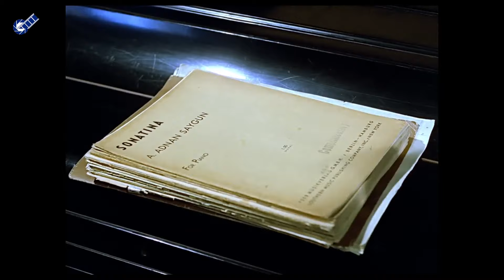Hanım Türk Filmi | Olcay Hanım'a Tek Varlığı Hanım'dan Ayrılmak Çok Dokunur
Hanım; Yıldız Kenter ve Eşref Kolçak'ın başrollerini oynadığı 1988 yıl yapımı ödüllü Türk Filmidir.

Hanım filminin oyuncuları; Yıldız Kenter, Eşref Kolçak, Faruk Diaver, Cem Özer, Pamira Bezmen, Baki Tamer, Orhan Çağman, Ahmet Şişman, İsmail Yıldız, Bahtiyar Engin, ANi İpekkaya, Mübeccel Vardar, Mürşit Ağa Bağ, Ferdi Atuner

Hanım filminin konusu: Osmanlı paşası torunu Olcay Hanım(Yıldız Kenter) yıllar önce bir deniz kazasında yüzbaşı olan kocasını kaybetmiştir. Şimdi ise rahim kanseridir ve ölüm korkusuyla yaşamaktadır. Ancak asıl korkusu tek dostu ve canlı varlığı olan kedisine ölümünden sonra kimin sahip çıkacağıdır.

Ödüller
En İyi Yönetmen (26. Antalya Film Şenliği-1989)
En İyi 3. Film (26. Antalya Film Şenliği-1989)

Hanım; Nezihe Araz ve Halit Refiğ'in senaryosunu yazdığı, Halit Refiğ'in yönettiği 1988 yapımı Türk filmidir. Filmin yapımcısı Cengiz Erhun'dur. Halit Refiğ bu filmi ile 26. Antalya Altın Portakal Film Festivali'nde en iyi yönetmen ödülünü almıştır.